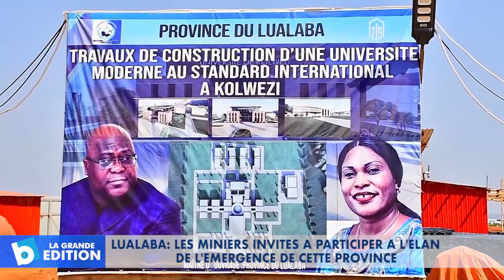Lualaba: Les miniers invités à participer à l’élan de l’émergence de cette province